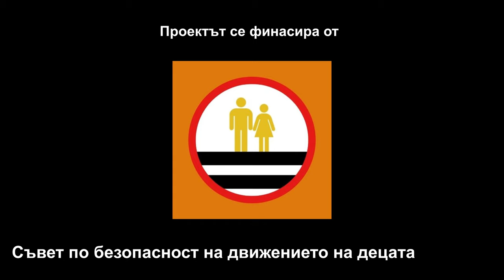"Картите"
Видеото е част от проекта "Знанието ни пази" на фондация "Платформата НЕ" финансиран от "Съвет по безопасност на движението на децата в София" към Столична община.
Осъществен от екипът на Ателие Пластелин.
Участват:
Манол Пчеларов, Ясен Пчеларов, Теодора Манчева, Мелани Стоянова, Светлина Славчева, София Сезгинова, Анастасия Колева, Росалинда Руменова, Моника Христова, Леонардо Иванов, Едуард Иванов, Цветан Делчев, Христо Косев, David Kramer

Режисьори: Светослав Николов и Янко Велков - Янец
Сценарий: Янко Велков - Янец
Заснемане и монтаж: Светослав Николов
Художник: Дамяна Велкова

Екипът на проекта благодари на 101 СОУ "Бачо Киро" за предоставената материална база и лично на директорът на училището Весела Янчева Иванова, както и на старши учител по български език и литература Йоланта Стоименова Бурева за оказаната подрепа по време на снимачния процес.

Специални благодарности и на Ателие Пластелин за предоставеното пространство и материална база.